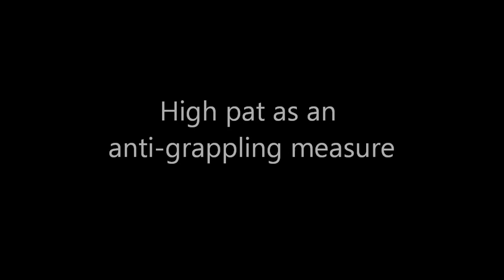High pat on horse: taijiquan applications - Part 2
More applications of the taijiquan technique known as "high pat on horse".  From the Academy of Traditional Fighting Arts